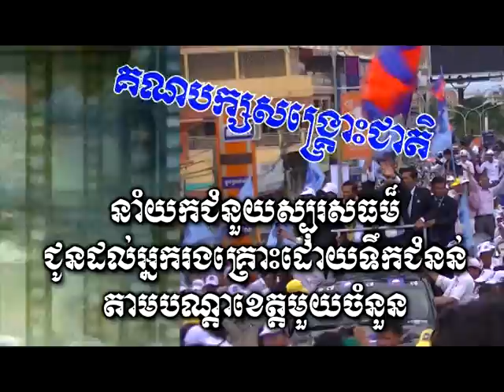CNRP សកម្មភាពចុះចែកជំនួយដល់អ្នករងគ្រោះដោយទឹកជំនន់ ឆ្នាំ២០១៣